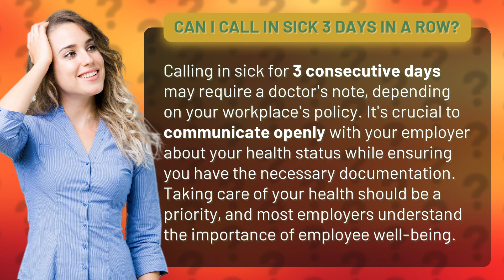Can I call in sick 3 days in a row?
Navigating Sick Days: Can I Call in Sick 3 Days in a Row? • Sick Day Protocol • Learn about the protocol for calling in sick for multiple days in a row and the importance of open communication with your employer regarding your health status. Prioritize your well-being while following workplace policies.